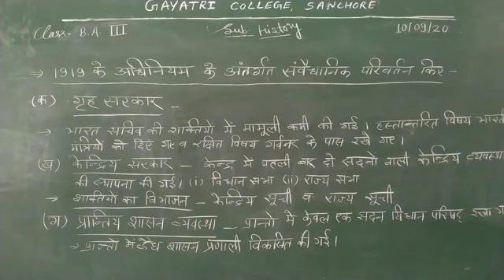B. A. -III sub. History (1919 के अधिनियम के अंतर्गत संवैधानिक परिवर्तन)